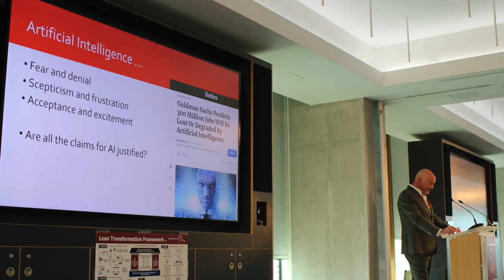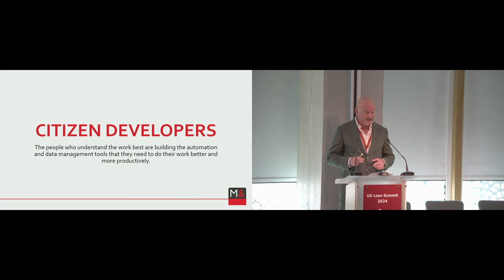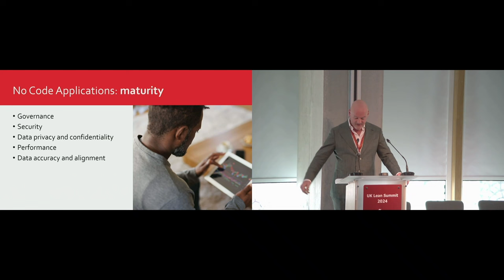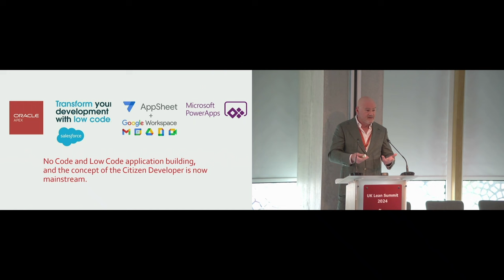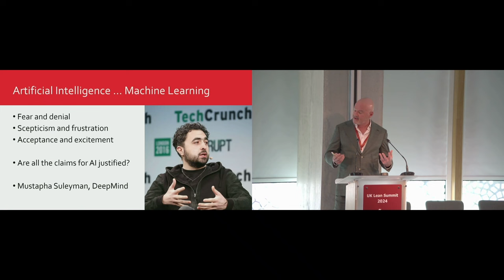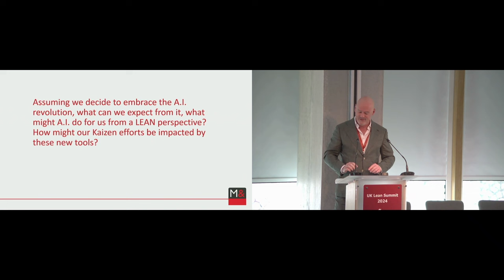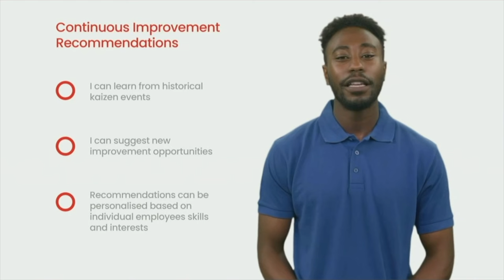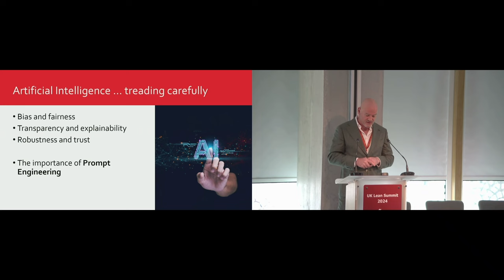Innovating Lean Practices: Kaizen, No-Code Solutions and AI - Mike Moore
In this Keynote, Mike Moore, who specialises in IT related projects and the provision of Virtual IT Director services, presented his keynote on Kaizen – using No-Code and AI.

The keynote reflects on the transformative impact of No-Code technology over the past five years, from empowering individuals to fostering innovation. It highlights challenges in governance and security while heralding the emergence of Artificial Intelligence as the next frontier.

This talk was held at our sell-out UK Lean Summit 2024. Tickets for our UK Lean Summit 2025 in Liverpool on the 8-9 April are now available